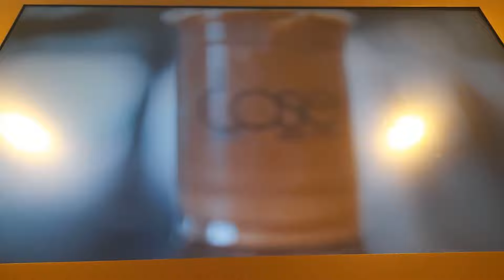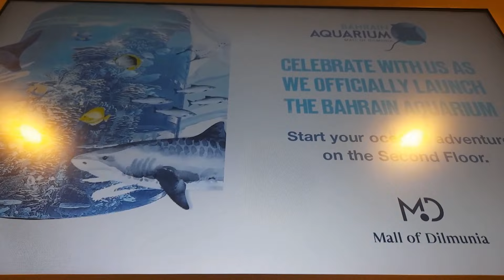Dulmunia Mall Aquarium..(Gala mode ni Mayora )